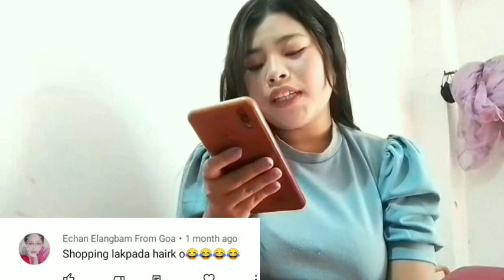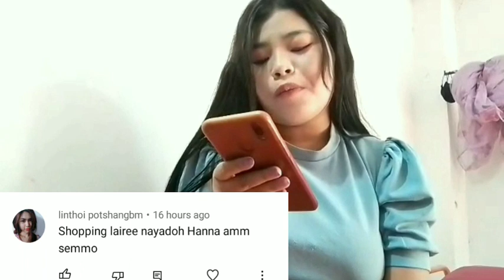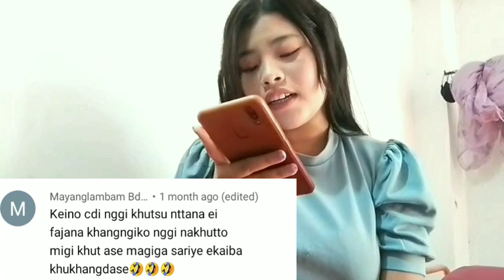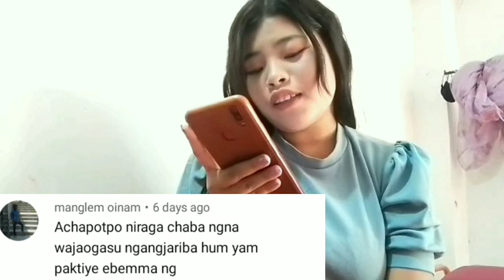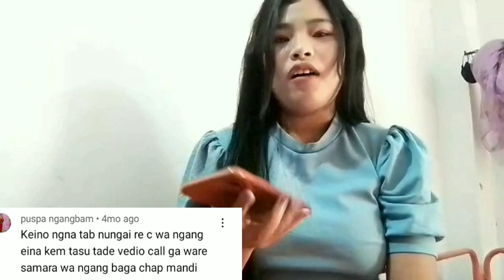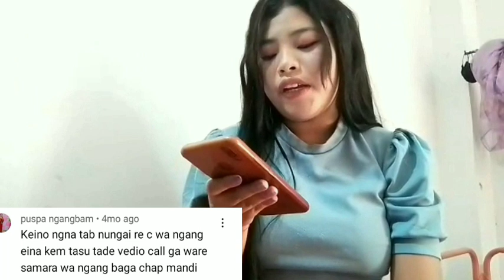comments pathokae mayam . comments cdi Mei hwre 🔥🔥🔥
Frd mayamgi matengdagi 3k ywjare mayambu hyningai leitana thagatpa fongdokchari 🙏🙏🙏🙏🙏

Mayamgi apamba video leirasu hybirmmo comments da 😍😍😍😍😍😍😍😍😍